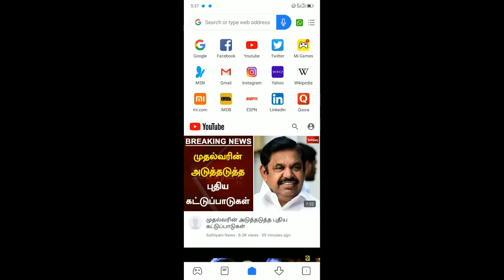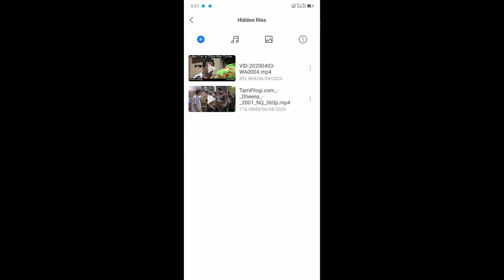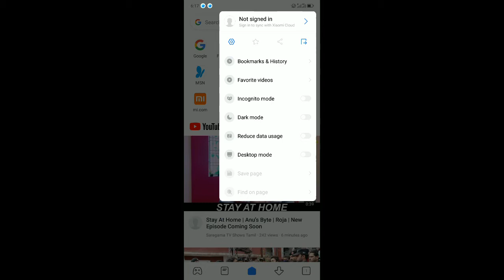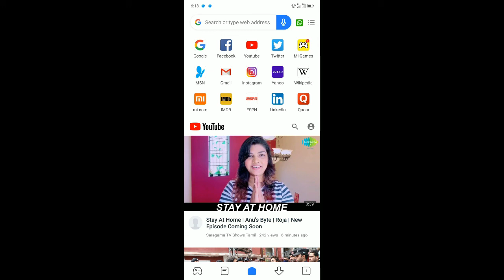Mi Browser In Tamil / Mi Browser பற்றிய ஐந்து முக்கியமான சிறப்பம்சங்கள்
Top 5 features in mi browser
1.can download video's in Facebook and Instagram
2.download what's app status
3.folder lock
4.play mini games online
5.private browsing
6.dark mode
7.data service
8.voice assistant

Mi browserரில் காணப்படும் ஐந்து முக்கியமான சிறப்பம்சங்கள்.

 ஐந்து வெவ்வேறு அப்ளிகேஷன் செய்யும் வேலையை தனியாக mi browser மூலம் செய்து முடிக்க முடியும்.

இதனை எவ்வாறு பயன்படுத்துவது தொடர்பான ஒரு பதிவு.